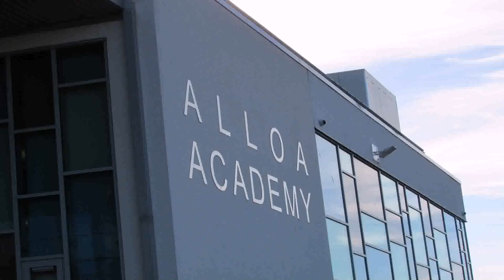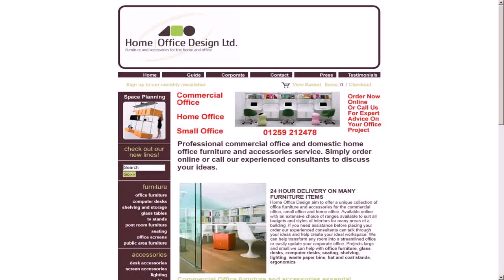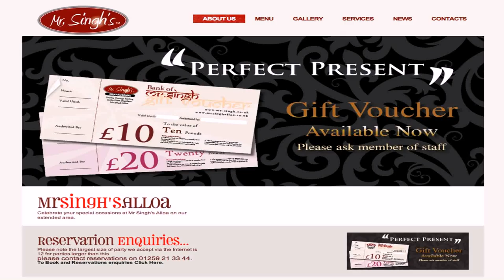Home Office Design Alloa (see description) (see description)